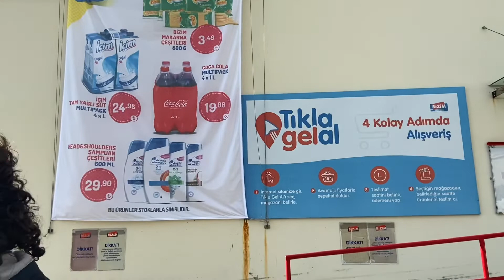Patlıcan köfte birazda gezmeceler çizgi film oyuncak ne ararsan bulursun ✅🌹